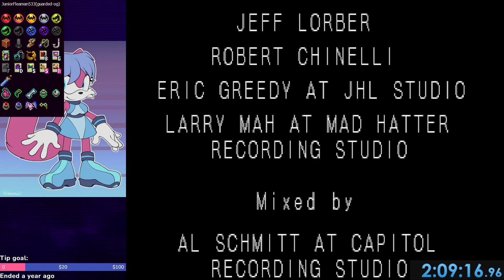SotN Randomizer April Fools 2023